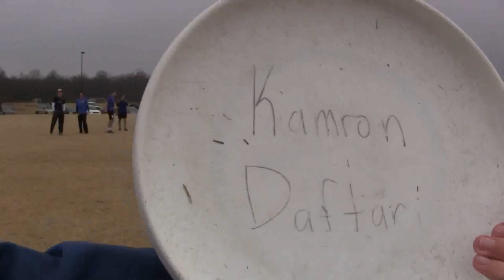Rice Ultimate Dust Bowl 2/18-2/19 2017